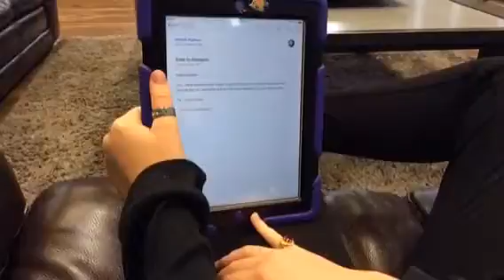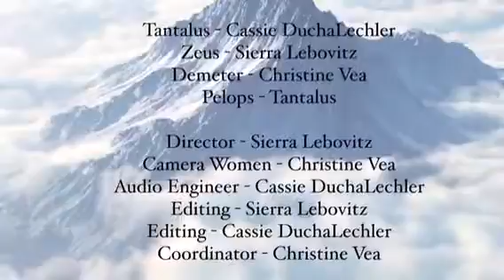Tantalus Myth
English 2 Myth project